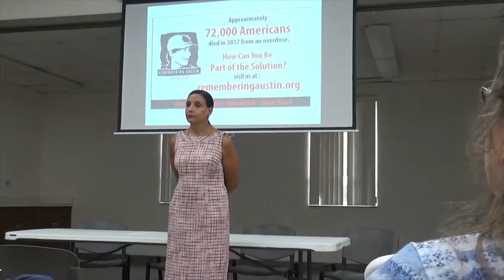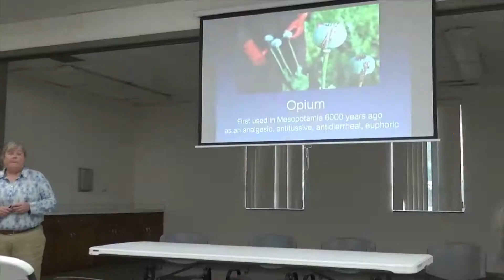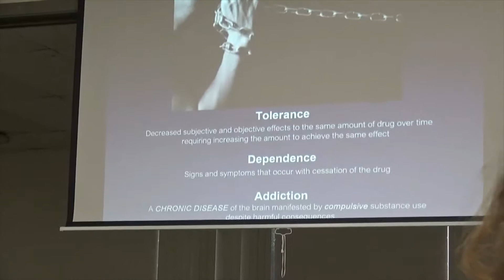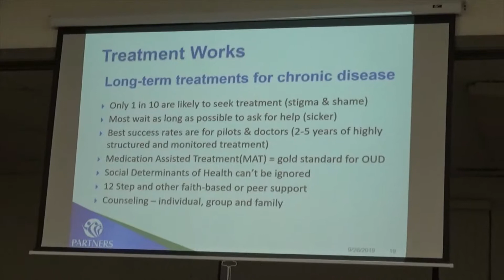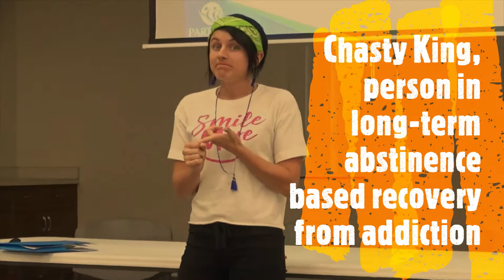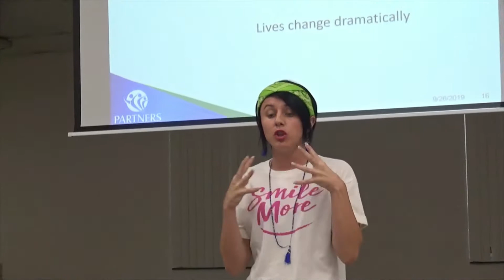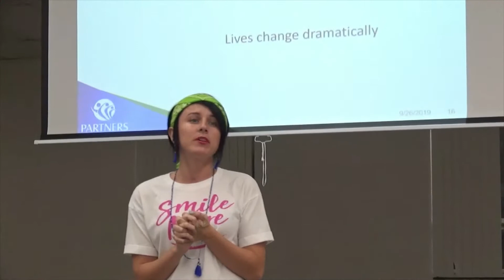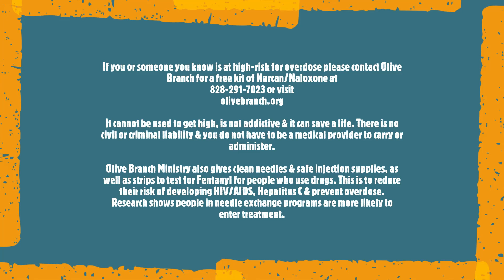Opioid Session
The City of Cherryville, NC partnered with the Gaston Controlled Substances Coalition to present an Opioid Session to bring awareness and education to the community. Tammy Chowdhurry shares the story of her son Austin who died from an overdose, Barbara Hallisey with Partners Behaviorial Health Management provides an Opioid presentation, and Chasty King shines as a beacon of hope as she shares her experience with addiction, faith, and recovery.